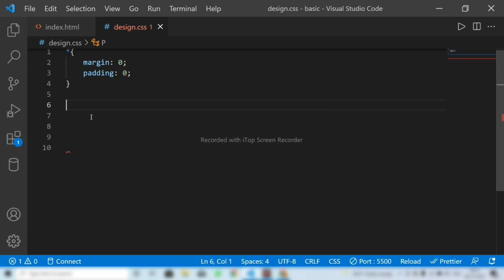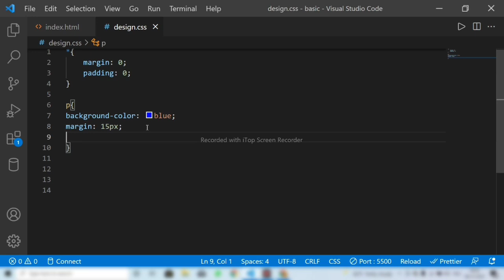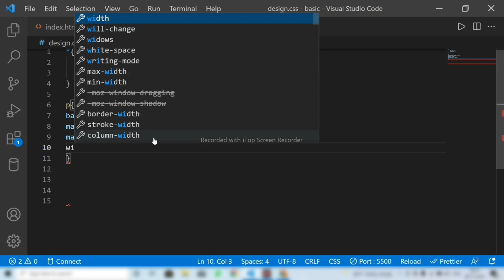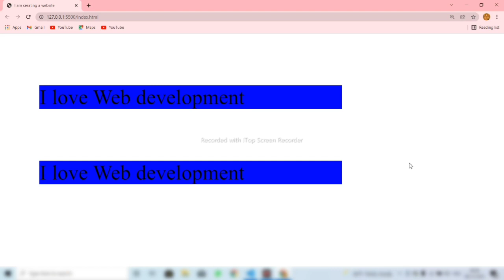Tutorial-21 XHTML and CSS MARGIN